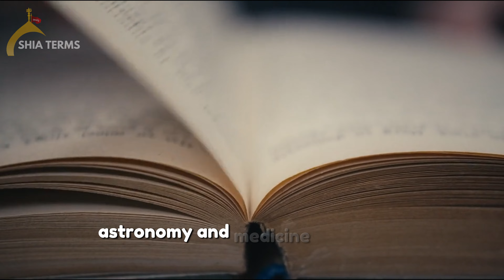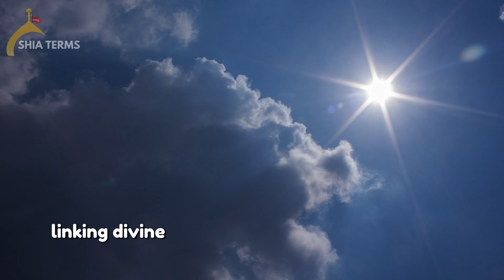Imam Muhammad Al-Baqir's MIND-BLOWING Explanation of Winds and Clouds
This video explores the profound teachings of Imam Muhammad al-Baqir (a.s.) regarding the natural phenomena of winds and clouds. Imam al-Baqir, known for his deep spiritual wisdom and scientific knowledge, explained the significance of winds as a divine mercy, essential for the balance of nature. His insightful commentary on clouds and their role in delivering rain reflects an understanding that bridges faith and science. The video highlights how Imam al-Baqir's teachings resonate with modern meteorology, showcasing the harmonious relationship between Islamic thought and the natural world. Discover the wisdom of one of the most revered Islamic scholars and how his insights continue to inspire both spiritual and scientific explorations.

Imam Muhammad al-Baqir Islamic science Faith and science Winds and clouds Natural phenomena Islamic teachings Imam Baqir teachings Shia Islam Islamic wisdom Meteorology in Islam Science and religion Clouds and rain Al-Kafi Bihar al-Anwar Water cycle in Islam Imam Baqir contributions Islamic scholarship Faith and nature Islam and nature Divine wisdom